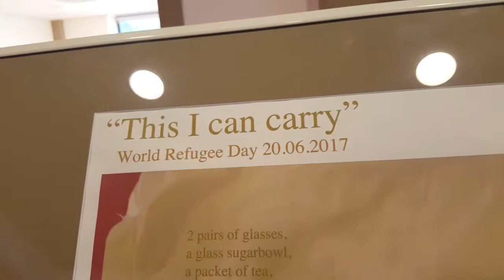Sociale buurtmarkt en This I can carry 2017: En dit neemt Puck mee